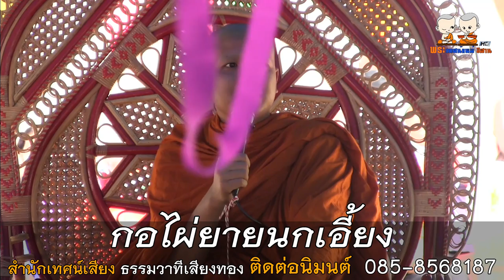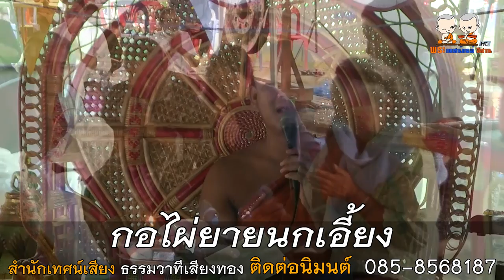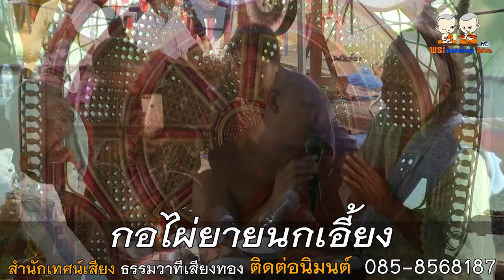กอไผ่ยายนกเอี้ยง ม่วนๆโดย สำนักเทศน์เสียงธรรมวาทีเสียงทอง 085 8568187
⭕️ : เทศน์แหล่เรื่อง กอไผ่ยายนกเอี้ยง
🙏 : สำนักเทศน์เสียงธรรมวาทีเสียงทอง